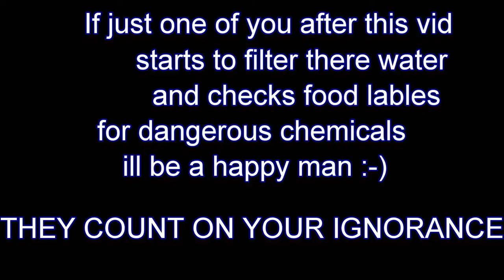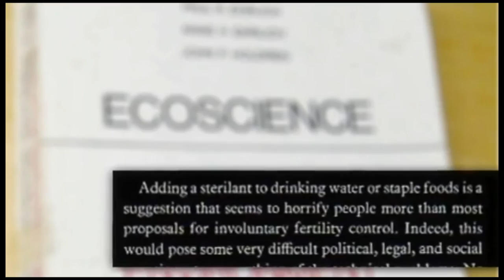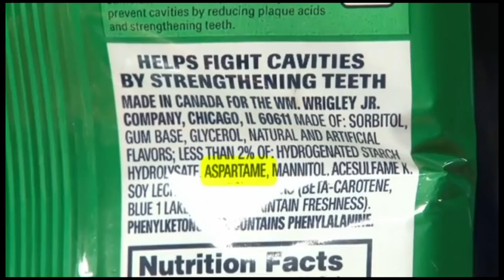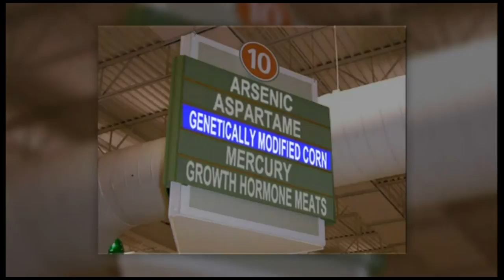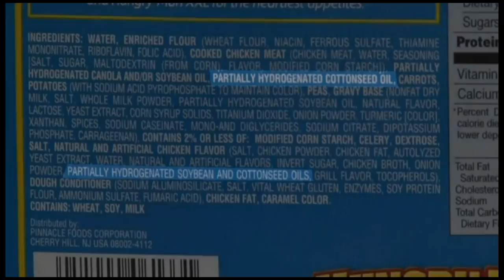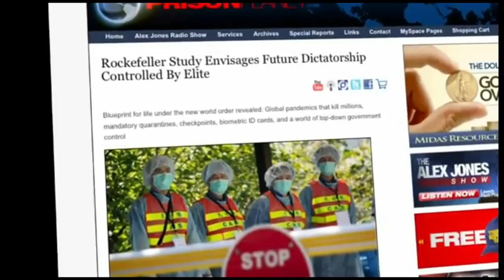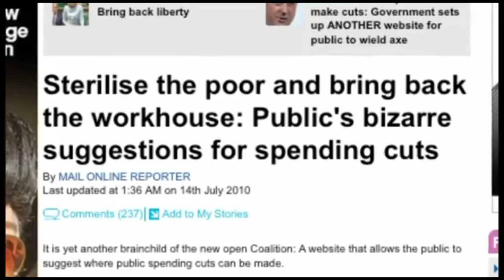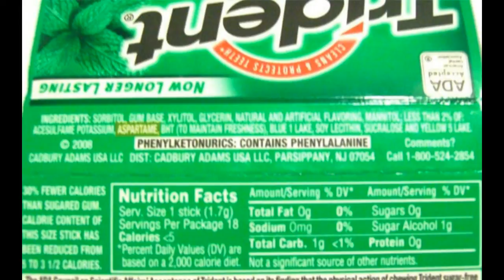Population Reduction Program : The New World Order Eugenics Diet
about the evil eugenics system of the earth
This inforation is more important then anything you have been sucked into watching on TV ACT ON IT!!!
The ruling class are killing you GET MAD
Break your conditioning!
Fight with every molecule of your soul against it
Thank you to tupac shakur and alex jones for breaking my conditioning
PLEASE BUY A REVERSE OSMOSIS DEVICE
Dont be a slave to the system!
BUY ORGANIC
CHECK FOOD LABLES
aspartame is the fecal matter of genicaly modified e.coli bacteria fed toxic waste! Sound insane go research it